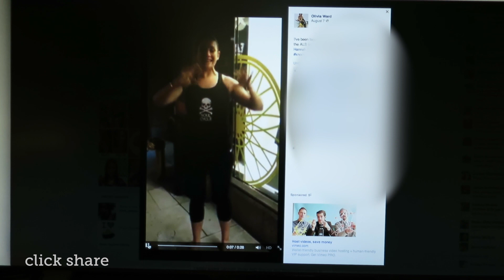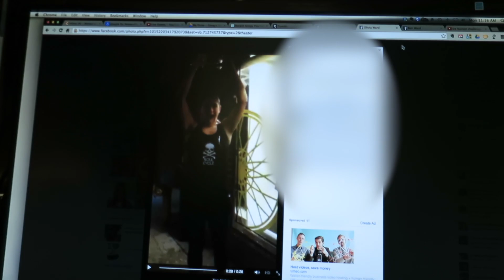ALS Ice Bucket Challenge CrossFit Style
So lots of challenging and really cold water happening today…PLUS get motivated…YOU”LL BE GLAD YOU DID!!

Artist of the track: Josh Woodward

Artist of the track: Ben Ward
Direct URL of the track: